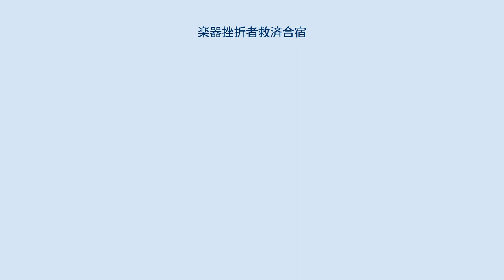楽器挫折者救済合宿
ロゴマーク 楽器挫折者救済合宿（がっきざせつしゃきゅうさいがっしゅく）は、ミュージシャン「きりばやしひろき」と株式会社スロウカーブが企画・運営する音楽合宿。
2011年12月1日より運営はQuiree株式会社に移行。
 その名の通り、楽器に挫折してしまった人、あるいは未だ一度も楽器に触れたことのない人が、この合宿を通じて楽器を演奏する醍醐味を味わい、誰の心にも潜んでいる「音楽」へのモチベーションを高めるというもの。
主宰者のきりばやしひろきが執筆した、この合宿の関連書も多数出版されているほか、合宿にとらわれない様々なイベントなどの活動も行なっている。
参加者は、楽器未経験者から経験者まで、下は小学生から上は70歳代までと幅広い。
 楽器挫折者救済合宿では、さまざまな合宿・イベントを開催している。
 サイト上に、以下の救済ツールが用意されている。
 アシスタントの宇野振一が店長を務めるオンラインショップ。
 講師やアシスタントが薦める楽器・機材などの音楽関連商品や、合宿で演奏された曲が入ったCDなどを取り扱っている。